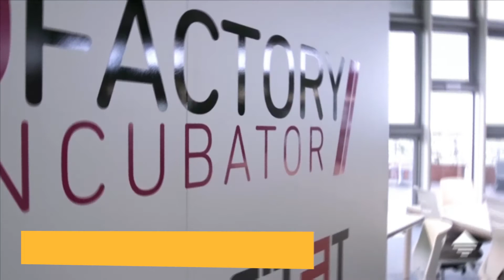Esto es AZFA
Haga parte de la organización de Zonas Francas más importante de Iberoamérica!